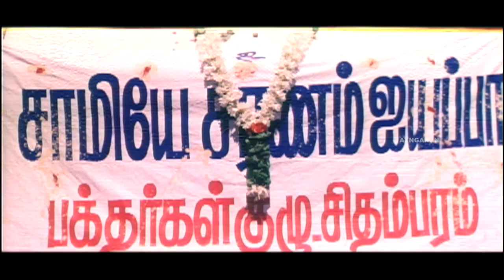Nalla Vaazhvu - HD Video Song | நல்ல வாழ்வு | Thangar Bachan | Navya Nair | Ilaiyaraaja | Ayngaran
Singer: Manjari, Karthik , chorus
Lyrics: Vaali

Chidambarathil Oru Appasamy (transl. An Appasamy from Chidambaram) is a 2005 Indian Tamil-language film. The film was directed by Thangar Bachan, and he also stars with Navya Nair. The film is a remake of Chinthavishtayaya Shyamala (1998).

Directed by Thangar Bachan
Screenplay by Thangar Bachan
Story by Sreenivasan
Produced by Thangar Bachan
Starring Thangar Bacha, Navya Nair
Cinematography: B. Kannan
Edited by S. Sathish, J. N. Harsha
Production company: Thangar Thiraikalam